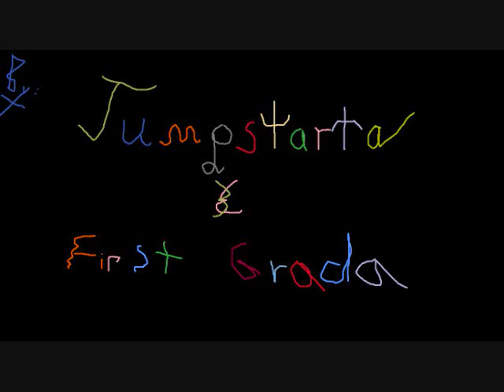Fat Boyz Rap-By Da White Boyz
A crazy nasty rap made by Da White Boyz (Jumpstarta & First Grada).